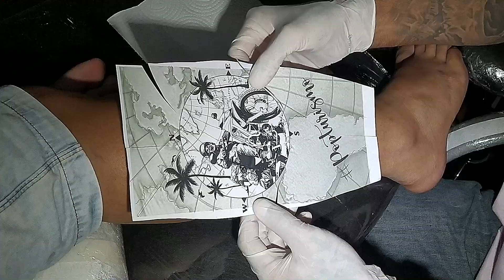Tatuando motociclista preto e cinza!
Canal do brother: Erijonson popturismo